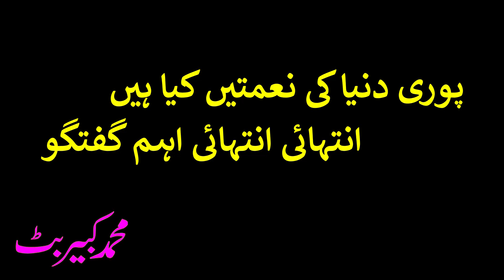پوری دنیا کی نعمتیں کیا ہیں۔ محمد کبیر بٹ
حضرات اس دعوت کے کام کو معمولی نہ سمجھیں۔ یہ  پیغمبروں کا کام ہے ۔ صرف ایک کلک سے آپ اس عظیم دعوت کا حصہ بن سکتے ہیں۔